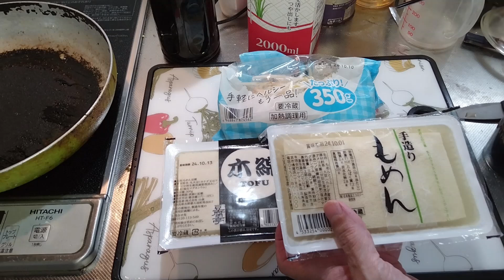【ダイエットレシピ】柔道整復師の僕が８３ｋｇから５３ｋｇまで３０ｋｇ減量した時に食べていた木綿豆腐と冷凍豆腐ともやしの甘辛炒め。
還暦親父が毎日独りで作って独りで食べている料理を投稿しています。
２０年前に体重が８３㎏になって腰痛を発症、鍼灸柔道整復師として患者さんの生活指導をする立場から、一念発起してダイエットを行い５３㎏台にまで体重を減らしました。
健康体重を維持するための毎日の料理と体重を投稿しています。
以前からやっていたマイクロダイエットですが、２４時間に１食のプチ断食、ファスティングやオートファジーと呼ばれるような、空腹感を感じるまでの短時間の断食でダイエットを健康に成功できます。
皆様の参考になるように、僕自身の食前食後の体重差と日々の体重変化を記録投稿しています。

３品目
１０月９日の食事と量、食前と食後の体重の記録（５４・４ｋｇで１００ｇ増量）
木綿豆腐：１丁３００
冷凍豆腐：１丁３３０ｇ
もやし：半袋１７５ｇ
ニンニク：適量
味醂：適量
醤油：適量
チキンスープの素：適量

昼食事前 　　　　　　　　昼食事後
体脂肪率　９・４％　　　 体脂肪率 １２・１％